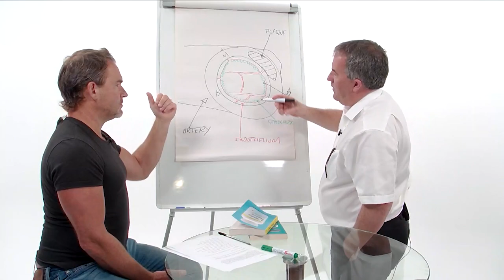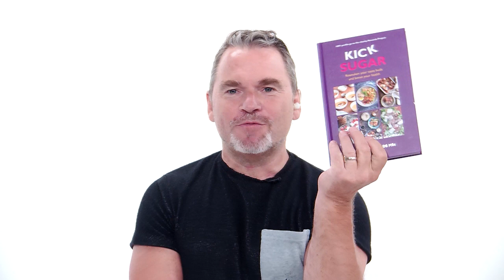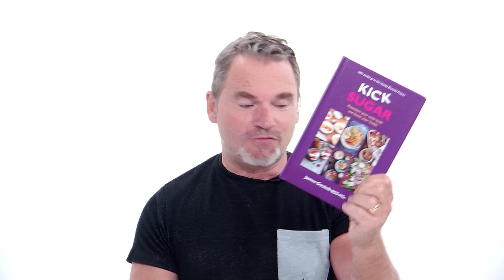Protect your Children’s teeth | Dr James Goolnik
“We are noticing as dentists there is a thing called teeth surface lose which basically means your teeth are being dissolved from all the acid you are having.” Dr James Goolnik 2020

In this episode, Steve Bennett is joined by Award Winning Dentist, James Goolnik. Discover what the biggest causes for teeth decay really are and how to prevent it!

James Goolnik is a practicing dentist with a master’s degree in Conservative dentistry. James was previously President of the British Academy of Cosmetic Dentistry. He is a judge for both the Dental Industry Awards and the Private Dentistry Awards, and he lectures internationally on work / life balance in dentistry. Twice listed in Private Dentistry’s poll of the top 20 Elite Dentists in the UK in 2011 and 2012, James has also been voted the most influential person in dentistry in the UK in 2011 and 2012 by the trade magazine, Dentistry. His book ‘Brush’ published is a number one best seller on Amazon and all the profits are channelled to the charity, Dentaid. The funds help equip and train a hospital dental surgery in addition to financing a mobile clinic in Malawi. James is also the Founder of the Bow Lane Dental Group in London. Having worked in the same practice for over 17 years, he has witnessed first-hand how sugar damages teeth on a daily basis. He is married with three children and recently launched The Rewards Project, a charity dedicated to transforming the rewards culture.
His mission is to help the world Kick Sugar.

PRIMAL LIVING